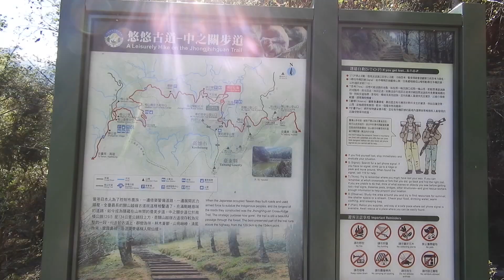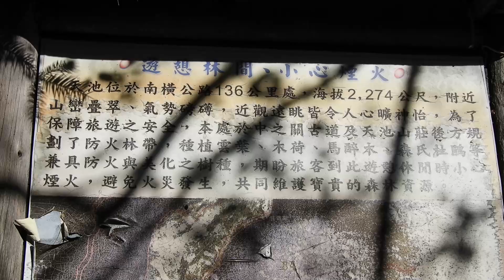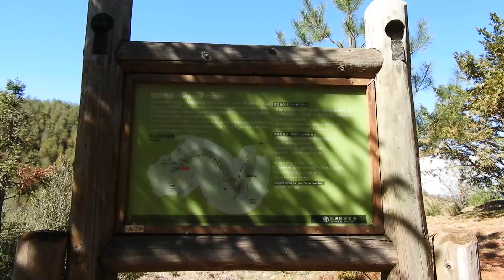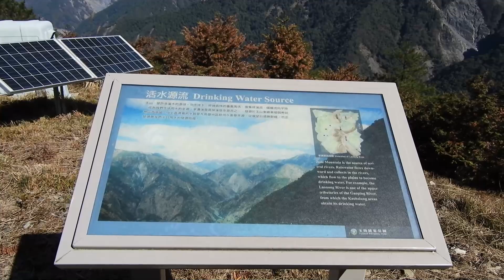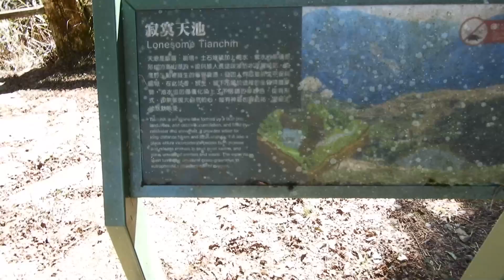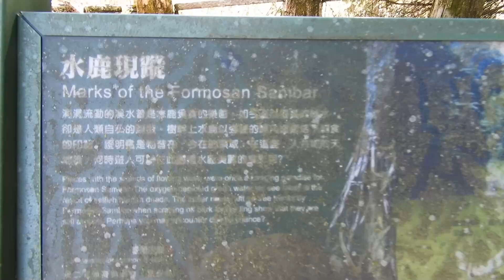南橫天池環池步道走一回